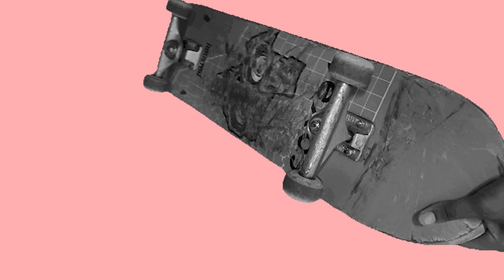SKATER ANIME OPENING 6 | ORLANDO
(For Visualizer Purposes Only)
I've been making Skater Anime Openings for every major city I vlog a skate trip in issuing a new season intro on my channel. I wanted to create original content in skateboarding on YouTube that hasn't been done & is specific to my interests. Because I make these City-themed* openings, I'm always anxious to travel & capture a new destination. I get frustrated finding the right opening song & visuals to match my editing capability. I hope I attract new visitor with similar interests to my channel. I treat these anime openings like an art piece in the form of a time capsule I can revisit the rush of excitement & nostalgia from each saga.